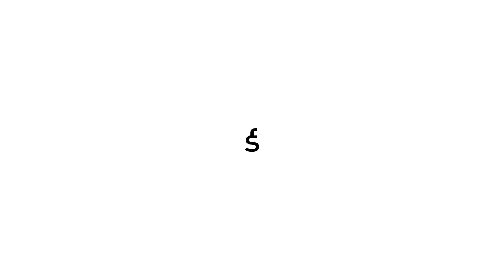Fran Silvestre Arquitectos redesign a sailboat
The project consists of completely redesigning a sailboat. This is a 20-meter long Turkish schooner that was originally owned by a renowned British music promoter. It has two masts slightly inclined towards the stern. This type of boat was used for fishing and as a cargo ship, but later they were also used in regattas. The first one carried out in 1851 was won by the schooner America that today gives its name to the famous competition.

Architect: Fran Silvestre Arquitectos
Video: Jesús Orrico